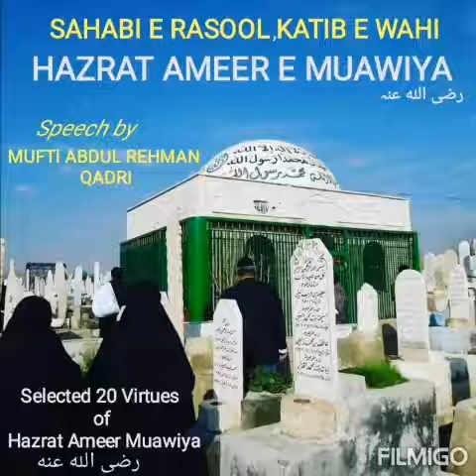Hazrat Ameer Muawiya رضی الله عنه - Companion of Prophet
Mufti Abdul Rehman Qadri
Limbe Jaame Masjid Malawi
8th Muharram 1442